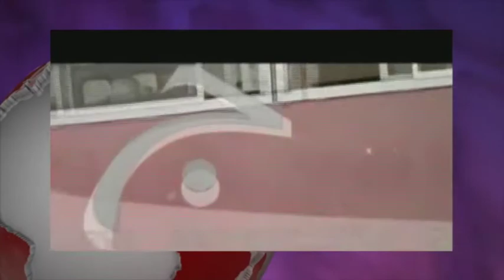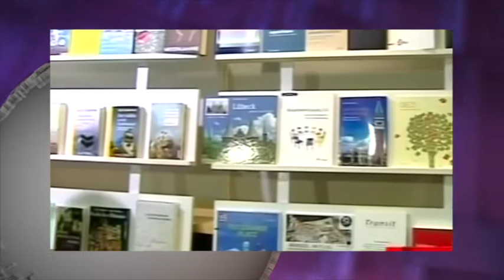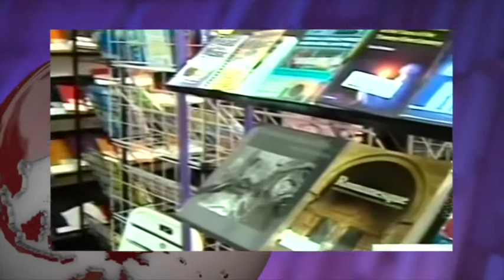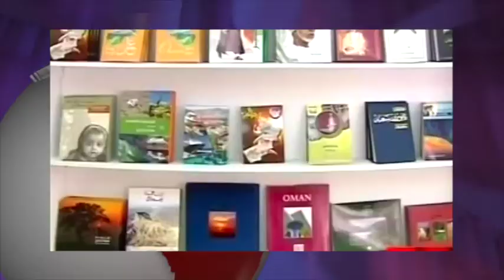آنسوی خبر چهارشنبه 23 اردیبهشت - تلویزیون ایران فردا